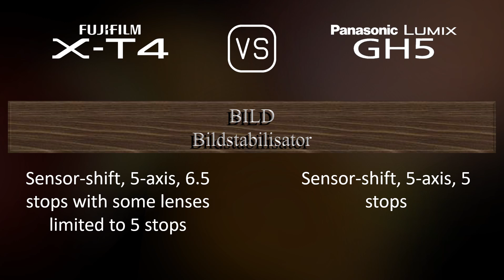Fujifilm X-T4 vs. Panasonic Lumix GH5: Ein Vergleich der technischen Daten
Dieses Video gibt einen Überblick über die Fujifilm X-T4 und die Panasonic Lumix GH5 in einem parallelen Technikdatenvergleich (comparison of specifications). Vielen Dank fürs Zuschauen.

00:25 EINFÜHRUNG
00:33 KAMERAGEHÄUSE
00:40 BILDSENSOR
01:01 BILD
01:16 OPTIK & FOKUS
01:41 BILDSCHIRM
01:58 SUCHER
02:13 FOTOGRAFISCHE FUNKTIONEN
03:06 VIDEOGRAFISCHE FUNKTIONEN
03:20 SPEICHERUNG
03:24 KONNEKTIVITÄT
03:49 ALLGEMEINE ANGABEN
04:07 SONSTIGE FUNKTIONEN